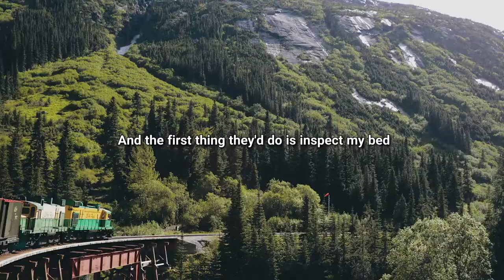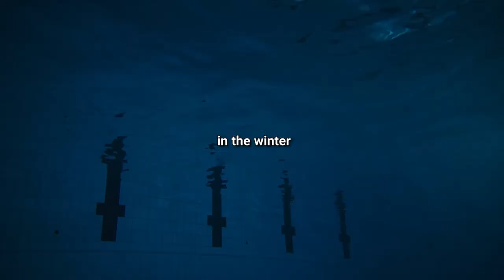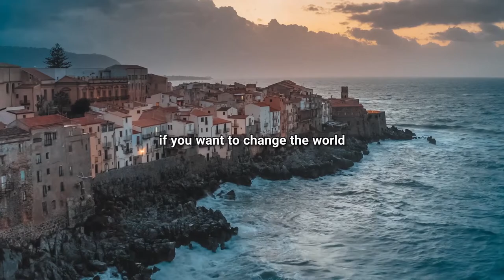Motivational Speech by Admiral McRaven | This video will change your life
🔸How unmotivated? How long do you want to continue this boring life? It must be a solution !
Admiral McRaven is one of the best people in the world who with his precious words motivated us to have a good 2022 behind us for other years.

Speaker : Admiral McRaven

🔸William Harry McRaven (born November 6, 1955) is a retired United States Navy four-star admiral who served as the ninth commander of the United States Special Operations Command (SOCOM) from August 8, 2011 to August 28, 2014. From 2015 to 2018, he was the chancellor of The University of Texas System.
McRaven previously served from June 13, 2008, to August 2011 as commander of Joint Special Operations Command (JSOC) and from June 2006 to March 2008 as commander of Special Operations Command Europe (SOCEUR)In addition to his duties as COMSOCEUR, he was designated as the first director of the NATO Special Operations Forces Coordination Centre (NSCC), where he was charged with enhancing the capabilities and inter-operability of all NATO Special Operations Forces. McRaven retired from the U.S. Navy on August 28, 2014, after more than 37 years of service.

           💪💪We upload several great motivational videos for you every week💪💪

 🌹🌹Be sure to subscribe to the channel to stay away from other videos, and be sure to write me your beautiful comment about this video, which I have been waiting for a long time !!🌹🌹

time stamps :
0:00 intro
0:12 the video
3:30 end screen